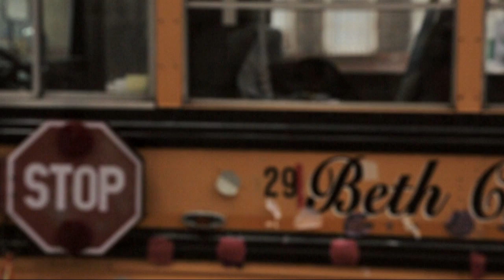BBOY PICKUP in Brooklyn | Silverback Bboy Events x YAK FILMS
Music "UFO's Theme (Dub Version)'" by Camo UFO's